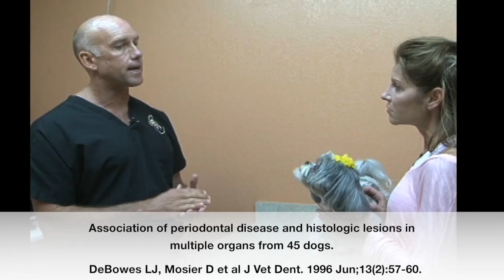Veterinary Dentist Explains Periodontal & Systemic Disease Connection in Dogs & Cats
In this video, Dr. Brett explains the connection between periodontal and systemic diseases in the dog and cat

▶Dr. Brett Beckman and his team of Veterinary Dental Practitioner Co-instructors provide veterinary dental RACE accredited CE courses and training classes to all veterinarians and technicians

Content owned and produced by Dr. Brett Beckman 2021